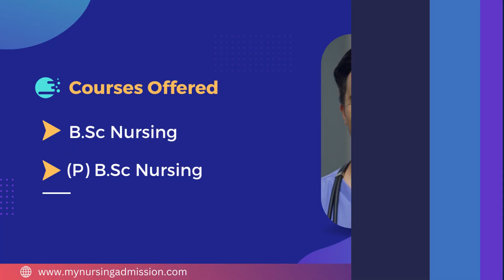Sowrabha Institute of Nursing - Bangalore | Nursing Colleges in Karnataka | mynursingadmission.com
Sowrabha Institute of Nursing Sciences was established in the year 2019 under the trust of Enlight Educational Trust. The college located in the midst of lush greenery and beautiful area of North Bangalore near to Kempegowda International Airport (KIA) and other public transportation. The Institution set new standards of excellence in Nursing Education and practice. The College has well equipped labs as per INC requirements, Digital Library with university e-learning helinet programme, a big Auditorium with 200 students seating capacity, Hostel etc. The institution provides residential hostel to the boy and girl students separately. The residential hostel is managed by a teacher- warden appointed by the Principal. Right of admission and right of expulsion rest with the authorities.